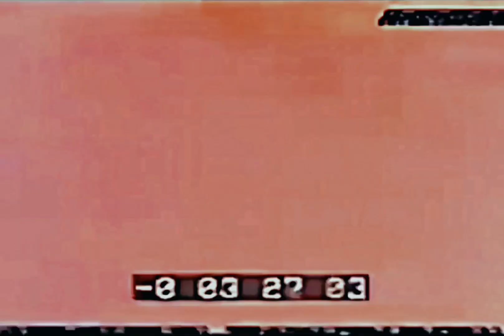2Pac - Changed Man (OG)[HQ Extreme Bass Boosted][AE Audio Surround Sound Remastered] 4K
Now U can ride with me, live and die with me (F'N wit Changed Man)
But no one understands, the ways of a Changed Man (nigga U F'N Changed Man)
But no one understands, the ways of a Changed Man (nigga you fuckin' Changed Man)

Aiite

2Pac - Changed Man (OG 1) feat. Nate Dogg, Big Syke
Date: February 21, 1996
Producer: Johnny “J” Jackson
Studio: Can-Am Studios, Tarzana, California

Featuring: Nate Dogg
Produced By: Johnny J
Written By: Nate Dogg, Big Syke & 2Pac